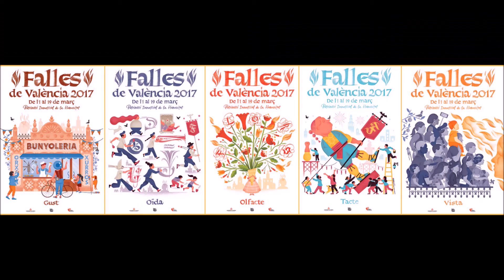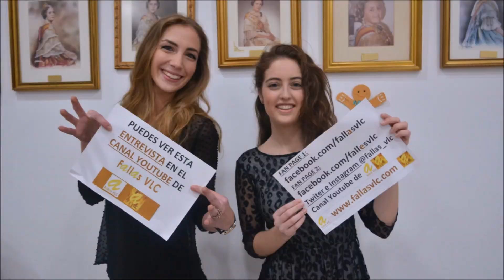Fallas VLC – María Adelantado - Entrevista a Alba Rueda Serfaty - Pelai-Matemàtic Marzal (57)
Fallas VLC –  María Adelantado - Entrevista a Alba Rueda Serfaty - Falla Pelai-Matemàtic Marzal (57), preseleccionada  infantil Sector La Roqueta-Arrancapins.